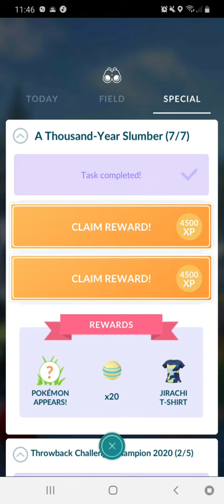Annmarie hedgehog got a new legendary Pokémon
I hope you all enjoyed the video of me getting my new new legendary Pokémon